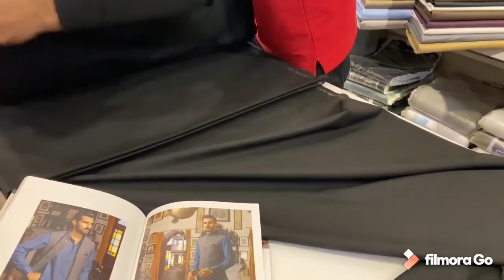Husband Ky Ly Suit...Pakistan Mein Myre Cooking